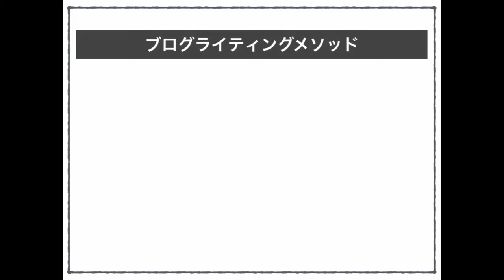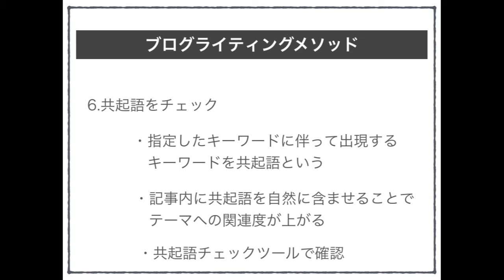共起語のチェック方法【ブログ記事の書き方】